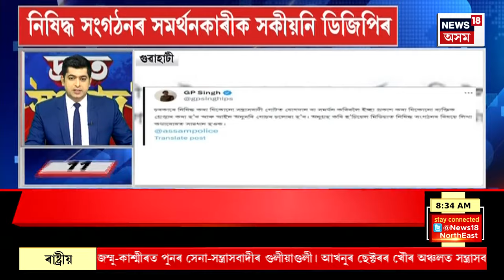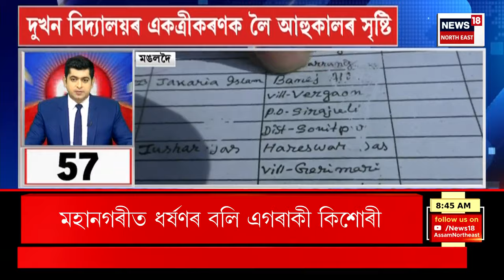FAST NEWS | গুজৰাট উপকূলৰ সমীপত কেমিকেল টেংকাৰত ড্ৰোণেৰে আক্ৰমণ | Drone hit vessel near Gujarat